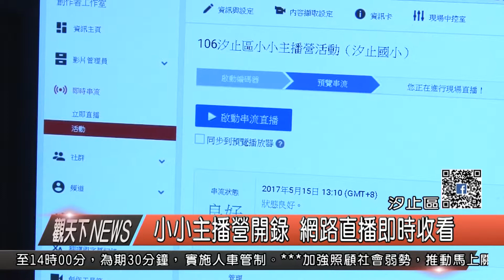1060515觀天下新聞HD07 汐止區小小主播營開錄 網路直播即時收看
由觀天下有線電視公司、和新北市議員廖正良聯合舉辦的，小小主播營活動，一直以來都深受小朋友喜愛，在今(15)日來的是汐止國小的學生，值得一提的是，從這個月開始，小小主播營將進行網路直播，讓沒到現場的家長們可以即時透過網路平台，掌握學生們的小小主播秀。